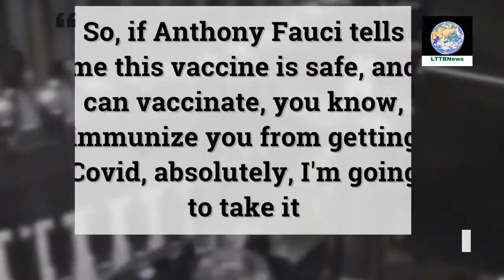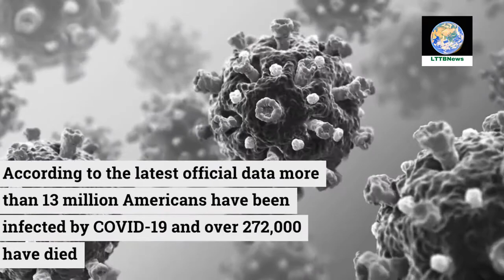Obama, Clinton and Bush COVID-19 vaccine are open to take live on camera shots | LTTBNews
In this news you can watch Obama, Clinton and Bush COVID 19 vaccine are open to take live on camera shots on LTTBNews channel.